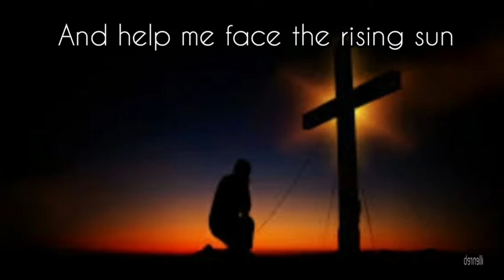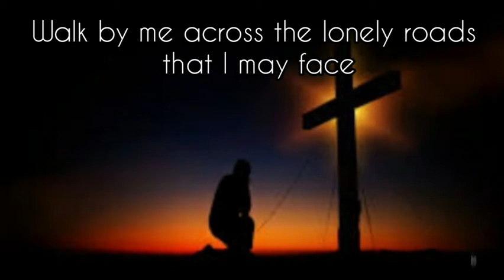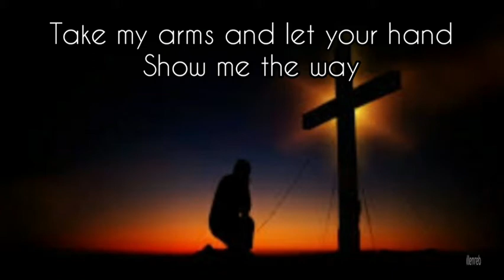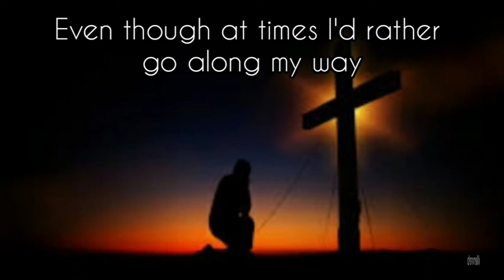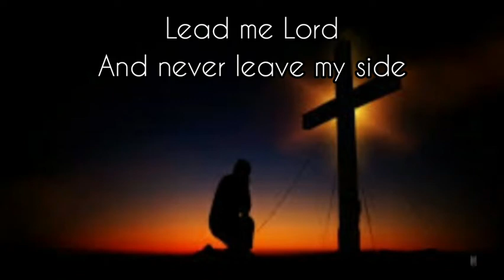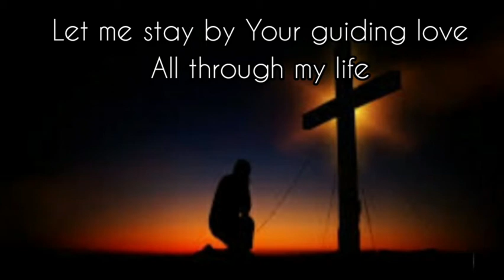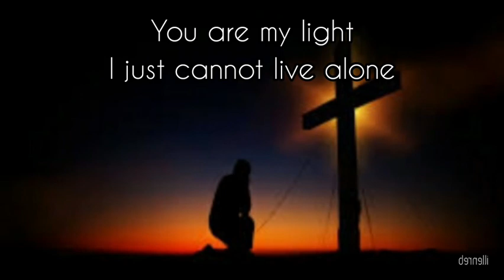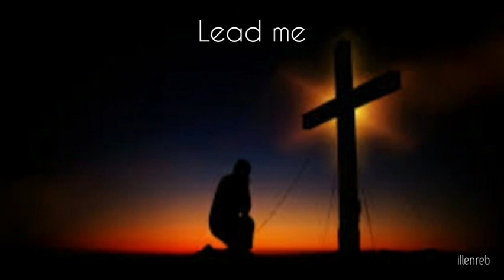Lead Me Lord by Gary Valenciano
Songwriters: De Pano Nathanael Arnel